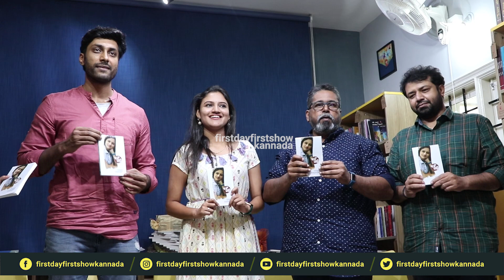ಕನ್ನಡತಿ ರಂಜನಿಯ ಹೊಸ ಜರ್ನಿ ಶುರುವಾಯ್ತು | Ranjani Raghavan Interview | Kannadathi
Kannadathi serial actress Ranjani Raghavan Interview

My Accounts